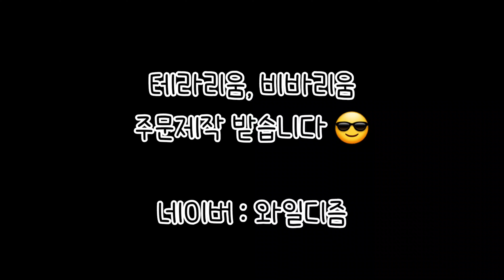#12 현무암 이끼 테라리움 (25*25*30)